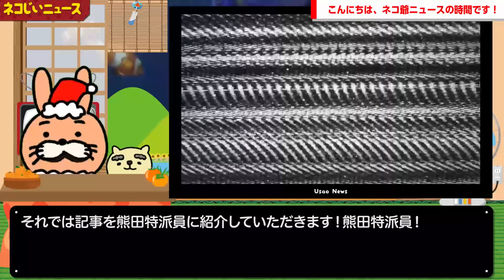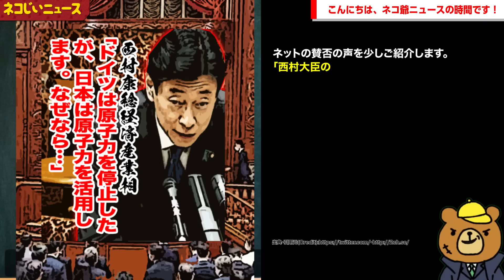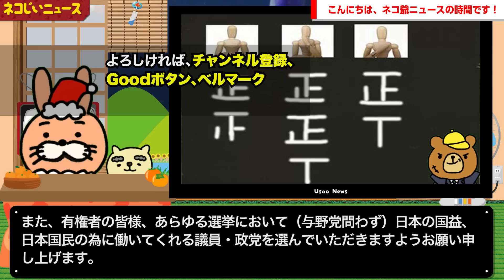【ブフォッ！マネしたら電気代爆上がりやで…引き続き真っ当なエネルギー政策を推し進めて頂きたい】西村康稔経済産業相「ドイツは原子力を停止したが、日本は原子力を活用します。」→大臣が活用理由を丁寧に説明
【サイト】
・DOVA-SYNDROME

【使用音源】
・DOVA-SYNDROME